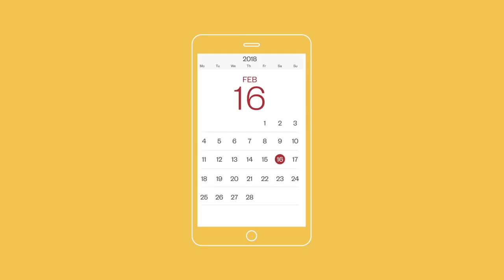How Are You Ireland?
How Are You Ireland? is an app which is designed to assess the mood and stress levels of the nation. The app is part of a major research study being conducted by the SFI funded Insight Centre for Data Analytics and supported by RTE.